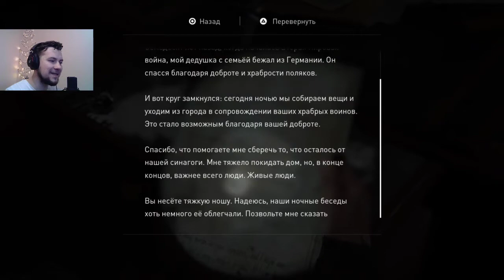БЕНЗИН ► The Last of Us Part II Серия: 8 [Kuzavba]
Добро пожаловать на игровой канал! Я Александр Кузямба, играю в игры, музыкант. На этом канале вы найдете; прохождения, обзоры, летсплеи интересных новинок! (и не только новинок).

Но однажды жестокие события разрушают это спокойствие, и Элли снова отправляется в путь, чтобы восстановить справедливость. Идя по следу тех, кто нарушил мир, она сталкивается с тяжелыми физическими и эмоциональными последствиями своих собственных действий.

Это прохождение «The Last of Us Part II»  (Одни из нас: Часть II) на русском языке на PS4. Дефолтный (средний) уровень сложности.